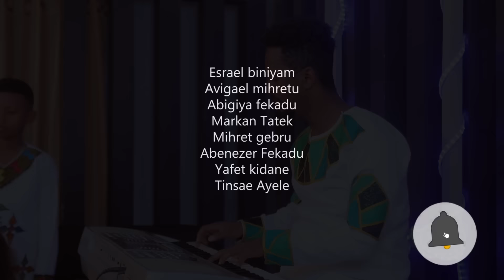🔴 አስደናቂ ህፃናት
VISION

Our Vision is Positive Transformation of Young Lives through Contemporary Music, Biblical
Scriptures and Truth Principles and to foster the love of Jesus Christ through music and provide
an experience that allows children to connect to the church, discover new talents, and develop
lifelong skills for worship. And establishing 24 hours Christian Children’s Television Channel.

MISSION

Equipping Children’s and young Adults with the wisdom of the bible through empowering
messages, inspiring Worship and Music.

Give – We thank our Lord and you for your helpful special offerings to our Ministry which supports our efforts to share Jesus with people impacted by our children’s worship ministries.
• To provide additional gifts for Christ’s work through Our Ministry:

TESFA, Attn. Tesfalem Markos
Account Information
Berhan international bank/ Berhetaa

አዳዲስ ዝማሬዎች በሚለቀቁበት ጊዜ ወዲያውኑ እንዲደርስዎት፤ ሰብስክራይብ ያድርጉ፡፡ ብሩካን ናችሁ::እንዲሁም የደወል ምልክቱን በመጫን አብረውን ጌታን ያገልግሉ ::